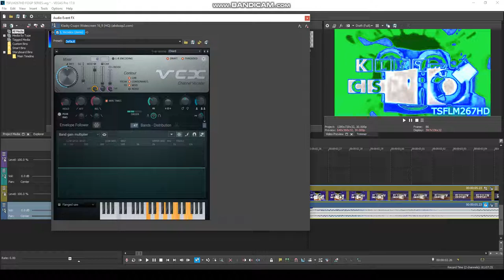How To Do Make Some TSFLM267FlangedSawChorded And TSFLM267FlangedPulseChorded